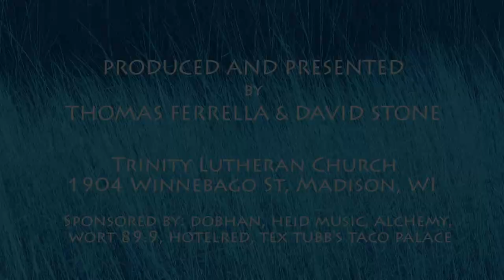Jenny Scheinman & Allison Miller's Parlour Game, Part 1 | BlueStem Jazz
Jenny Scheinman (violin), Allison Miller (drums), Carmen Staaf (piano) and Tony Scherr (bass) performing at Trinity Lutheran Church through BlueStem Jazz.